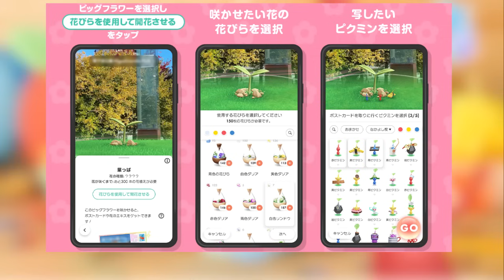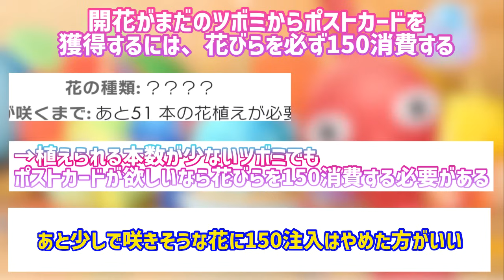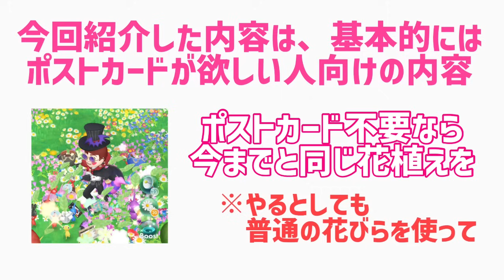ビッグフラワー開花の常識が変わる！！新たなフラワー開花方法、フラワー注入について解説！【ピクミンブルーム / PikminBloom 】